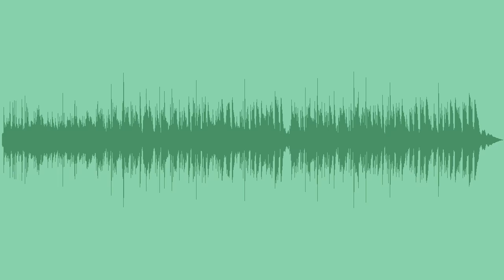Pictures Of Daylight Royalty Free Music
A calm, inspiring royalty free solo acoustic guitar piece, with lovely chords and melodies, ideal for photo slideshows, romantic, timelapse, or intimate contents.